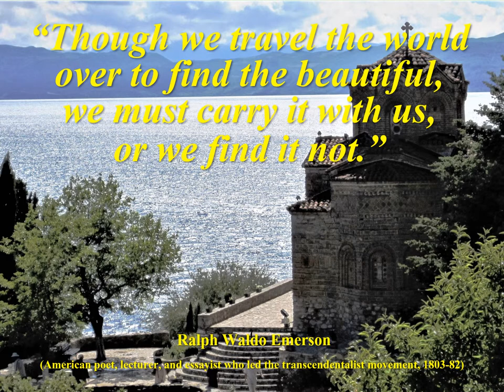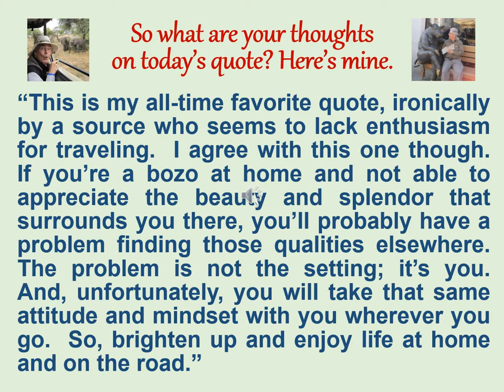Thoughtful Traveling -MAY 25 - Ralph Waldo Emerson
Greetings Thoughtful Travelers!  Welcome to today’s thought for May 25th!  It’s by Ralph Waldo Emerson, the American poet, lecturer, essayist, and leader of the transcendentalist movement.  He lived from 1803 to 1882.
“Though we travel the world over to find the beautiful, we must  carry it with us, or we find it not.”
So what are your thoughts on today’s quote? Here’s mine.  “This is my all-time favorite quote, ironically by a source who seems to lack enthusiasm for traveling.  I agree with this one though.  If you’re a bozo at home and not able to appreciate the beauty and splendor that surrounds you there, you’ll probably have a problem finding those qualities elsewhere.  The problem is not the setting; it’s you.  And, unfortunately, you will take that same attitude and mindset with you wherever you go.  So, brighten up and enjoy life at home and on the road.”